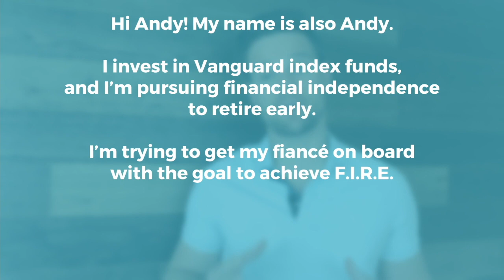How to Get Your Partner on Board with Financial Independence (FIRE)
There's just something about personal finance and financial independence. Once it clicks, people want to jump in with both feet. But sometimes there's a catch.

If your money is more than just you, it's important to get your partner and your family on board with financial independence.

So with that in mind, I have a few ideas for you to try.

CHAPTERS
0:00 - Intro:  Partner on Board with FI
2:04 - 1. Ask Important Questions
4:13 - 2. Share Your Passions
5:10 - 3. Redefine FIRE
6:54 - What Do You Think?
7:14 - Other Videos You Might Like